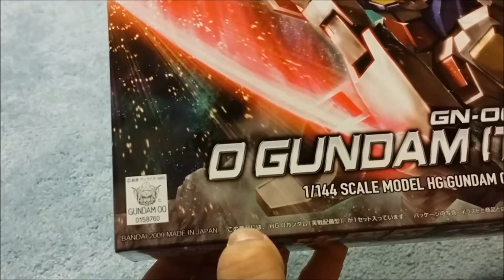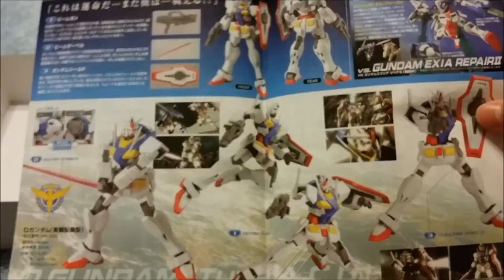Hg 1/144 0 Gundam Unboxing